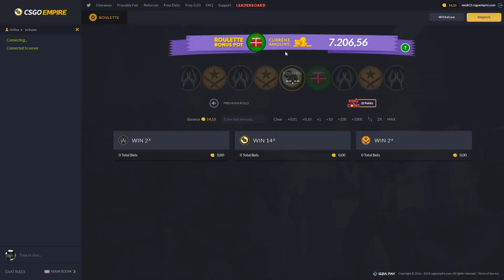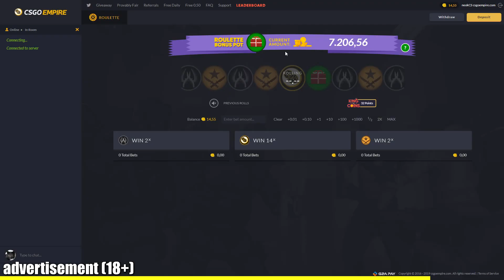the best one taps!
USE CODE "NEOK" ON CSGOROLL OR CSGOEMPIRE!